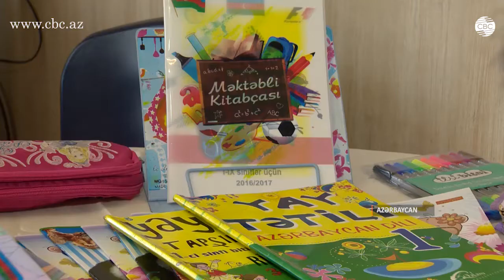Aprel döyüşlərində dağidilan məktəblər şagirdlərin yolunu gözləyir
Jalə Qurbanlı bu il ikinci sinifə gedəcək. O, yeni dərs ilinə tam hazırdır. Deyir, dərslərin başlamasını səbirsizliklə gözləyir.
“Birinci sinif mənim üçün çox maraqlı keçdi. Ona görə də ikinci sinfə çox böyük həvəslə hazırlaşmışam. Müəlliməm və sinif yoldaşlarım üçün darıxmışam”.
Bu il Jalə kimi yüz minlərlə şagird sabahdan yenidən məktəblərə üz tutacaq. Yeni tədris ilində ölkə üzrə 164 033 şagird 1-ci sinifə gedəcək. Onların 43 397-si Bakının payına düşür. Ölkə üzrə 4 472 ümumi təhsil müəssisəsində təhsil alacaq şagirdlərin ümumi sayı 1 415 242 nəfərdir. Yeni tədris ilində 29 yeni məktəb istifadəyə veriləcək.
Cəbhə bölgəsində yerləşən məktəblər də yeni tədris ilinə xüsusi hazırlaşıblar. Ağdamda məktəblilərin təhlükəsiz şəraitdə təhsil almaları üçün bütün imkanlar yaradılıb. Aprel döyüşləri zamanı ciddi ziyan dəyən təhsil ocağı da yeni dərs ilinə hazırdır.
 Ağdam rayonu İcra Hakimiyyəti başçısının müavini Ağa Zeynalov CBC-yə tədris ilinə hazırlıqlardan danışır: “Hər il olduğu kimi bu il də 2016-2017-ci tədris ilinə Ağdam rayonunu ümumtəhsil məktəbləri ümumilikdə 130 məktəb olmaqla tam hazırdır. Təmas xəttində xüsusilə 2-5, 27-28 aprel tarixlərində erməni artilleriyasına məruz qalmış məktəblərimiz də tam hazırdır. 2 aprel tarixində bizim təmas xəttimizdə yerləşən  məktəbin korpusu dağılmışdı. Həmin məktəb yenidən bərpa edilib”.
Aprel döyüşləri zamanı Tərtərdə yerləşən məktəblərə də ciddi ziyan dəyib. Erməni artilleriyasının vurduğu ziyanın həcmi və miqyası böyük olduğundan, bu məktəblərin heç də hamısı yeni dərs ilində şagirdlərin ixtiyarına verilməyəcək.
Tərtər Rayon Təhsil Şöbəsinin Müdiri Surxay Mirzəyev: “Beləliklə, sabah Azərbaycanda Bilik günüdür. Jalə kimi yüz minlərlə məktəbli yeni tədris ilinin ilk dərs zəngini səbirsizliklə gözləyir”.